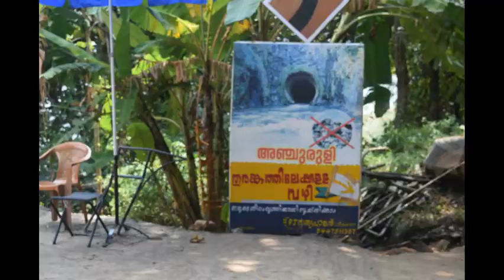A trip to ANCHURULI from VAGAMON